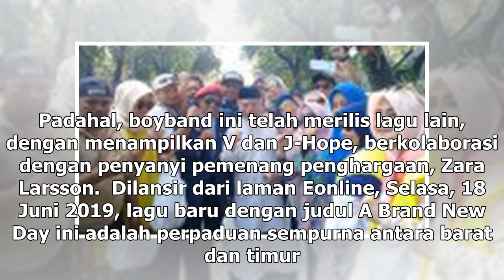Manis Studio | Member BTS J-Hope dan V Kolaborasi dengan Zara Larsson - VIVA